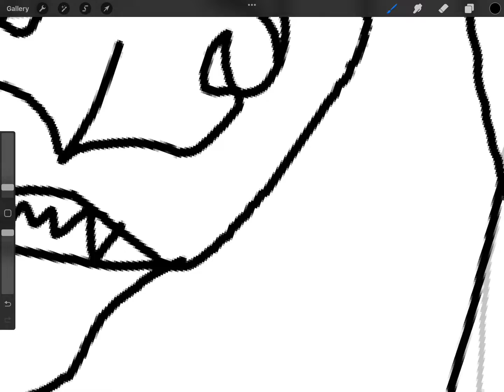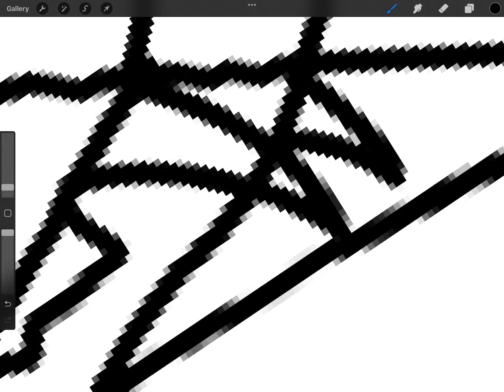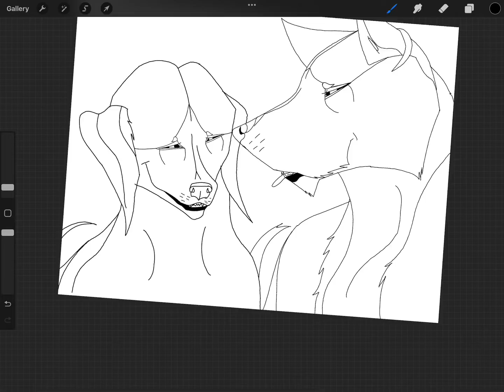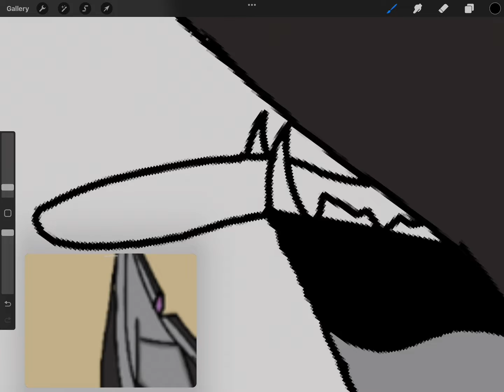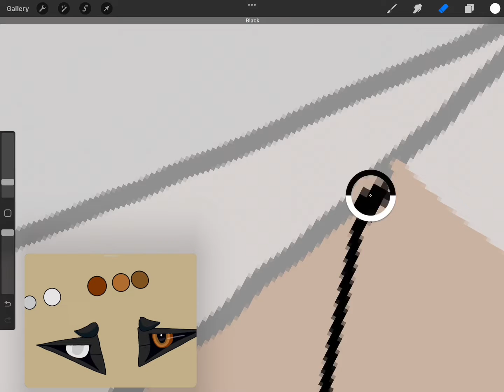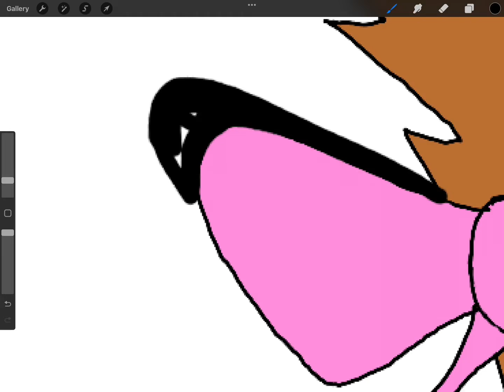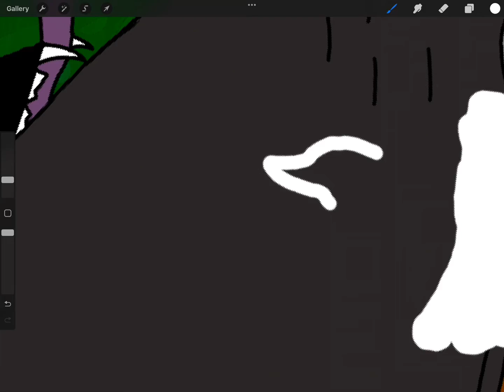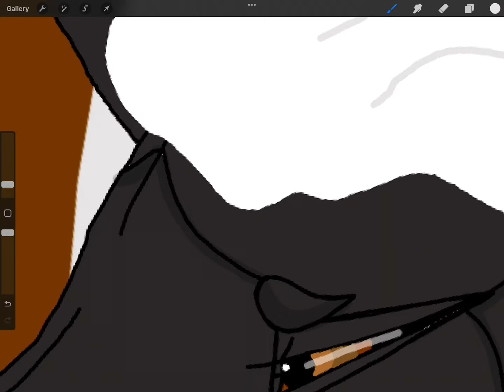Azoll and zuma speed paint Thank you for 510 subscribers